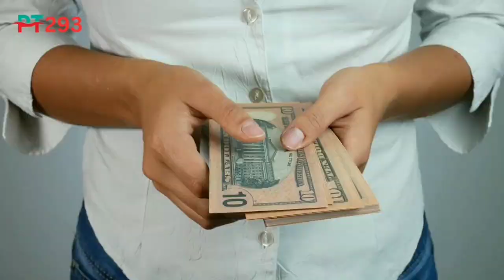Gold silver dollar rate today | Gold silver and dollar updates today | price today 293